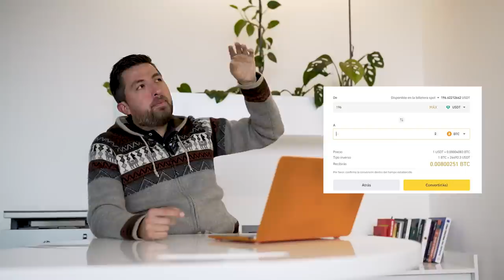😱¿Cómo comprar Bitcoin en Ecuador? 🇪🇨 - ConfeMEMErencias💰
¡Todos ☝🏼 debemos llegar a tener nuestro primer Bitcoins!🤩
Hoy en ConfeMEMErencias😎, te vamos a explicar un proceso sencillo para comprar tus primeros Bitcoins 🙌🏼, y explicarte más sobre el tema que conlleva vinculado con la tecnología 👏🏼y los nuevos cambios que se vienen en el mundo.😱

Descárgate aquí nuestro Ebook gratuito sobre ¿Cómo comprar Bitcoin barato en Ecuador?